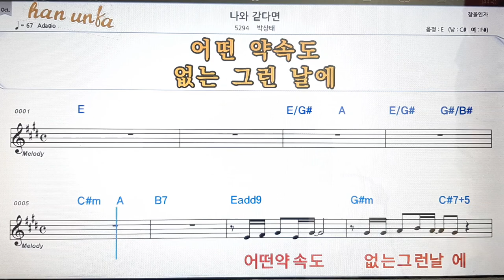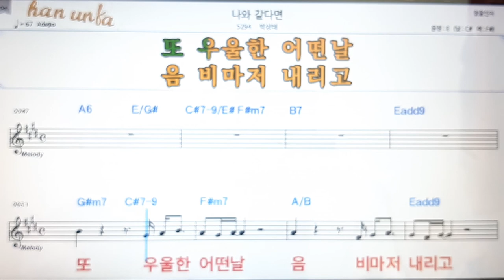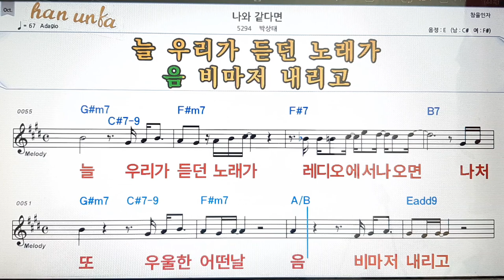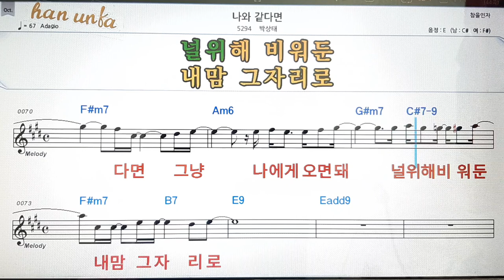나와 같다면/박상태💋노래 반주*기타 코드 악보*가라오케💕Karaoke*Sheet Music*Chord*MR